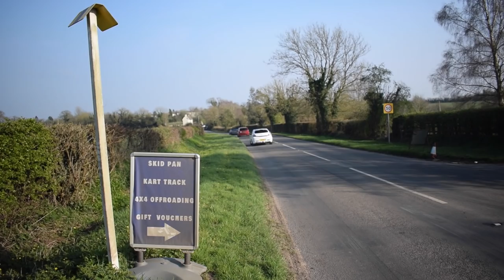Modified Cars Leaving a Car Show - Spring Action Day 2019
I apologise for no uploads over the past few months; I haven't had an editing software to use since I've changed to a MacBook! Yesterday I attended Castle Combe's Spring Action Day - it was just a shame that there were a couple of police cars patrolling the area :(

Event - Spring Action Day 2019